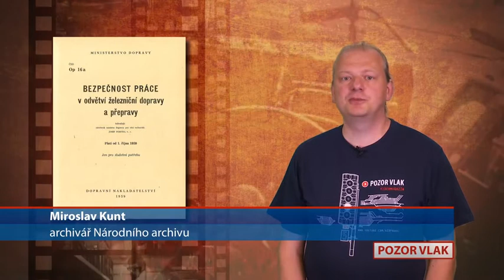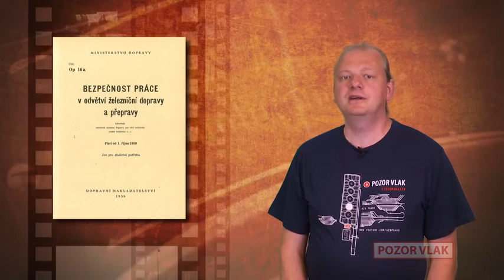32. díl - Bezpečnost při práci v železničním provozu (60. léta)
Bezpečnost práce je nejoblíbenější téma instruktážních filmů. Uváděný film seznamuje s nejdůležitějšími zásadami při pohybu v kolejišti. Letmo také nahlíží na práci některých železničních profesí jako je posunovač nebo vozmistr.